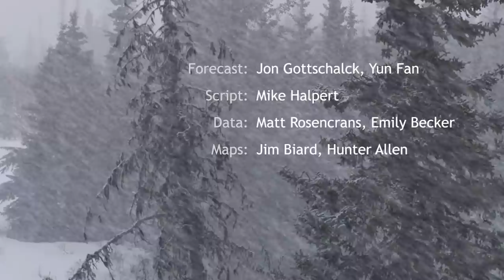NOAA's 2018-19 U.S. winter outlook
Around three-quarters of the United States is more likely to be warmer than average than colder than average this winter according to the 2018-19 winter outlook, and drought is likely to persist or worsen across the Intermountain West. In this video, the Climate Prediction Center's Mike Halpert offers a summary of favored climate conditions for December–February.

Video produced by the Climate.gov in cooperation with the Climate Prediction Center. All maps included in the video are available for re-use on Climate.gov